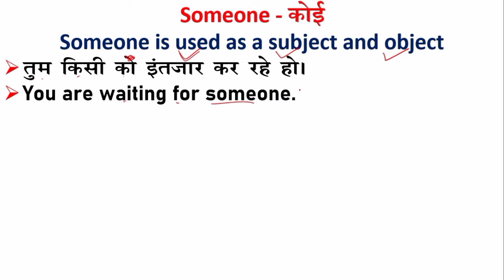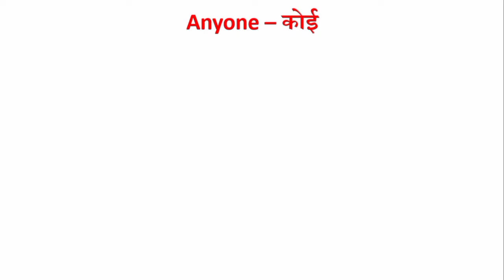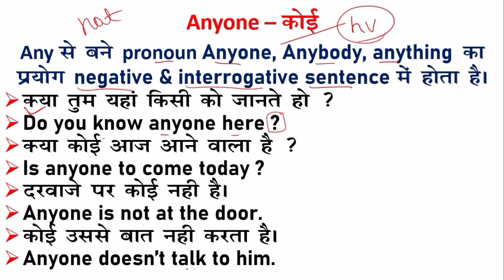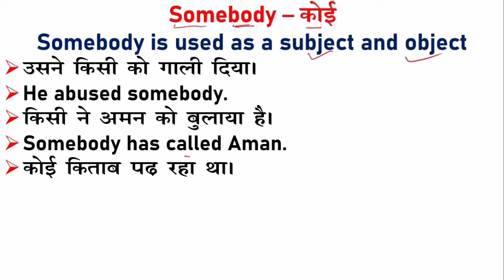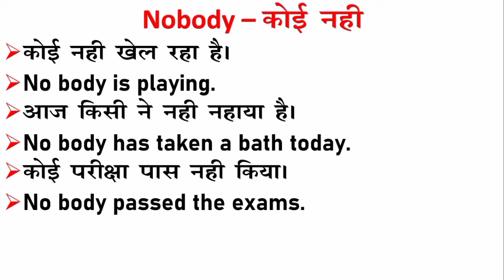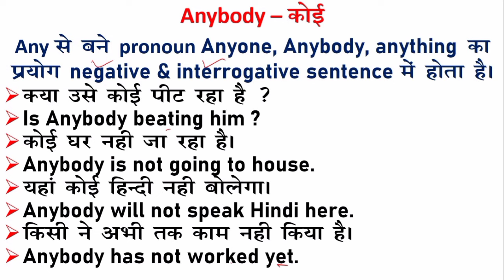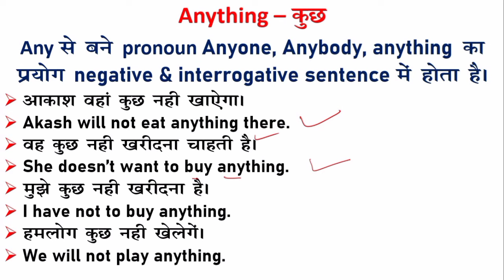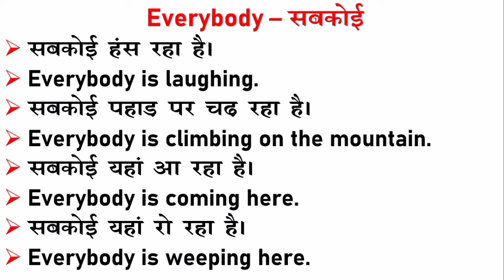इन सभी के बीच अंतर क्या है? | Indefinite Pronoun Someone/Something/Anyone/No one in English Grammar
a to z english grammar series
english alphabet
english grammar
tense english grammar
Someome someting somebody
anyone anything anybody
no one nothing nobody
use of someone something
use of anyone anything
use of everyone everything everybody
pronoun in english
indefinite pronouns
indefinite pronouns in english grammar
indefinite pronouns in english
indefinite pronoun
list of indefinite pronouns
indefinite pronouns examples
indefinite
pronouns
indefinite pronouns worksheet
indefinite pronouns
what is indefinite pronouns
indefinite pronouns explanation
what are indefinite pronouns
indefinite pronoun everyone
indefinite pronoun everything
indefinite pronouns things
indefinite pronouns song